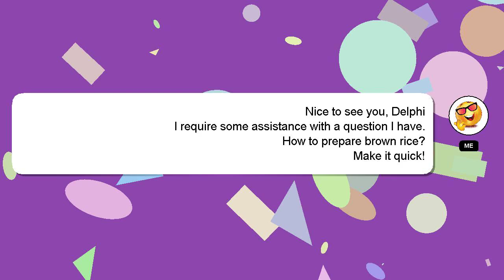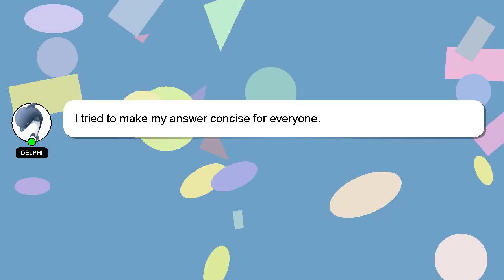How to prepare brown rice?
A short overview of who I am, Greetings, my name is Delphi. I help you answer your questions. - How to prepare brown rice?

Don't hesitate to leave a comment or start a chat if you have a more specific question. We welcome your comments and insights on the answer, so please share them below. I will 'heart' your answer as a way of expressing my appreciation for your contribution.

*2 What we are experimenting :*